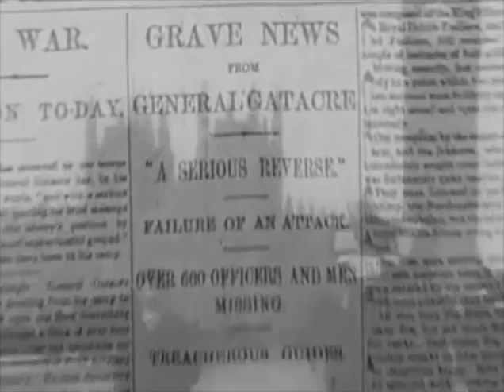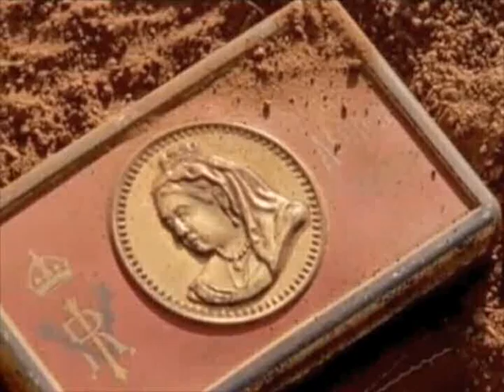SCRAMBLE FOR AFURIKA 4 of 4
Scramble for Africa: The Berlin Conference 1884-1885. Africa was divided between the main powers of Europe: England, France, Germany, Portugal, Belgium, Italy...

I am a witness that my HOPE is alive!